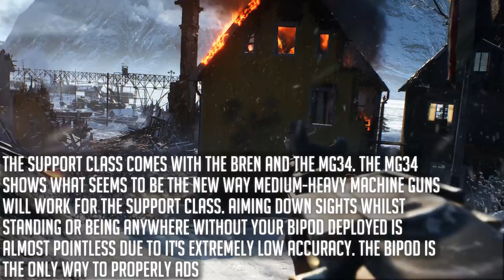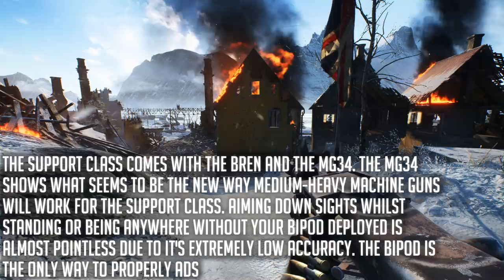BATTLEFIELD V: ALL THE DETAILS YOU NEED TO KNOW ABOUT BATTLEFIELD V!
Hey there! Like my content? Come join me on my new discord server!

-CrafterOfSwords